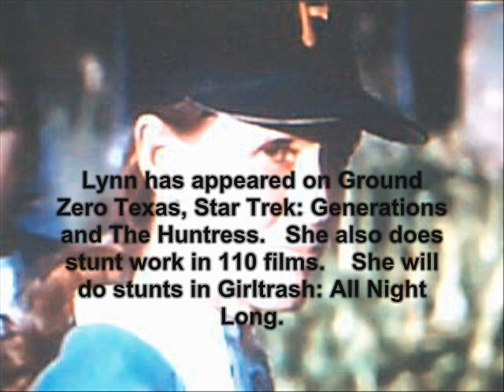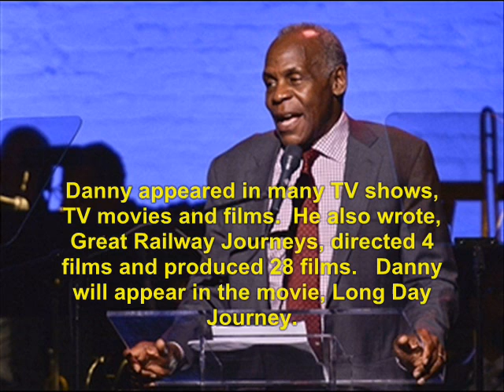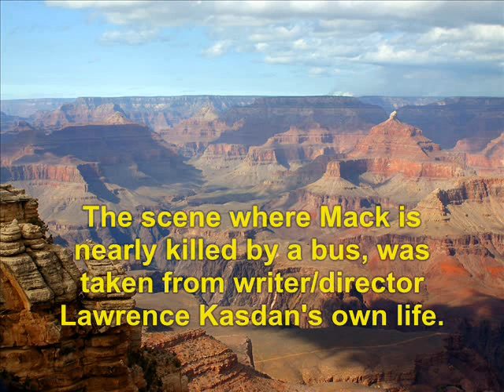Grand Canyon (1991): Where Are They Now?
find out what ever happen to the 1991 film, Grand Canyon.